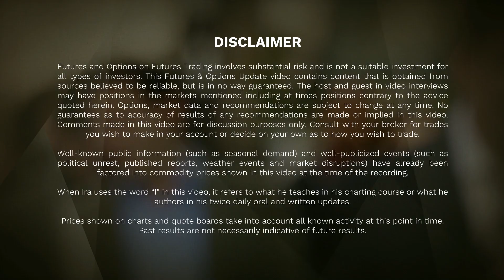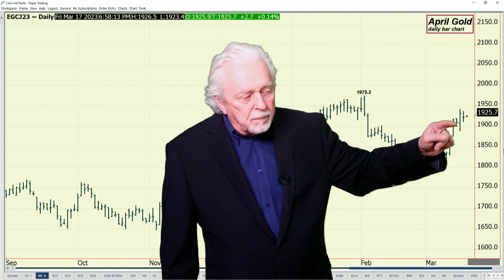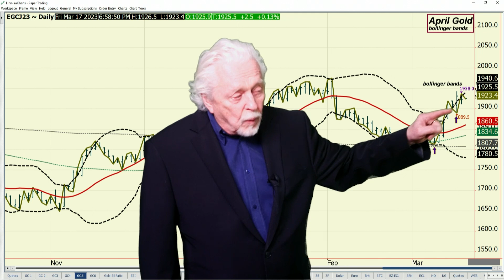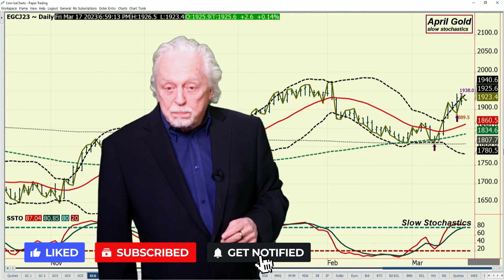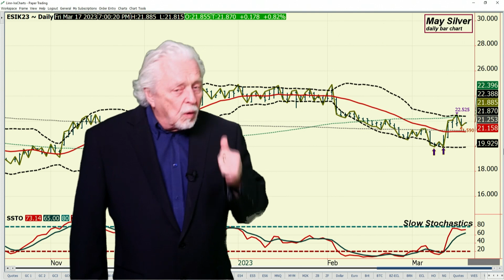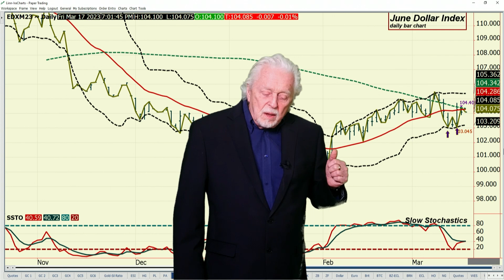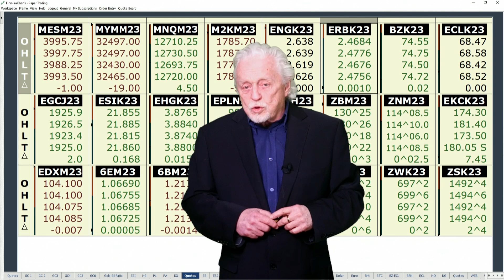Has the Pause in the Banking Nightmare Stopped a Run to Defensive Assets? - Metals Video 3 16 2023